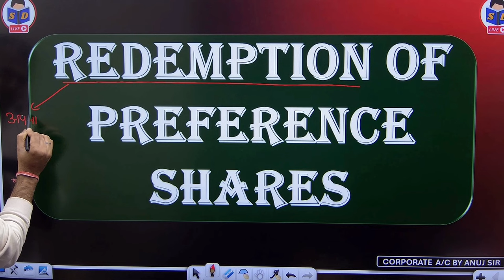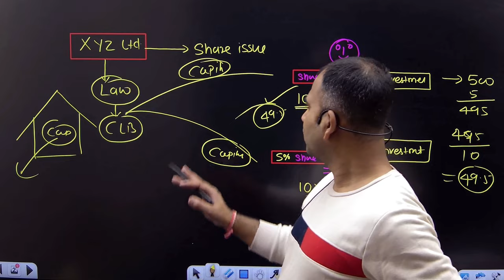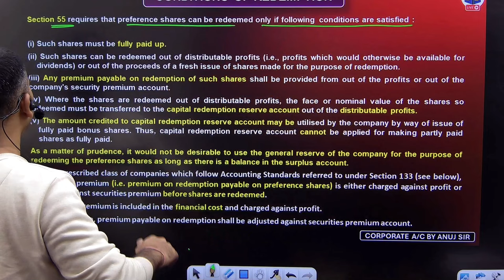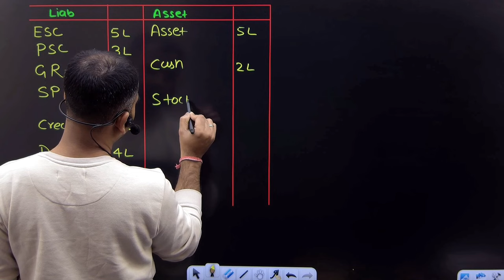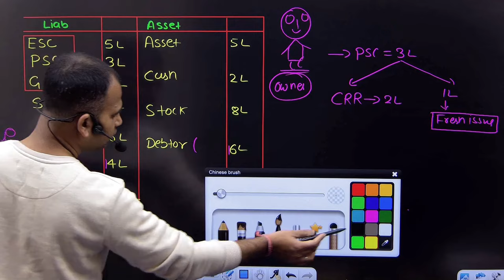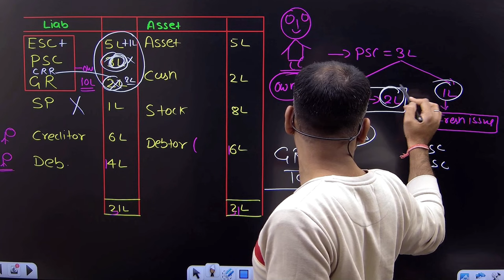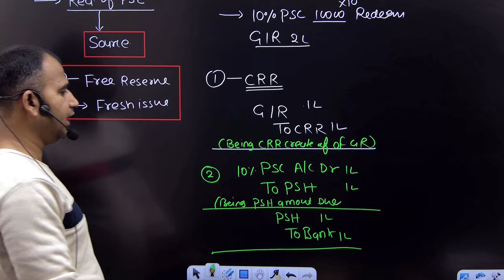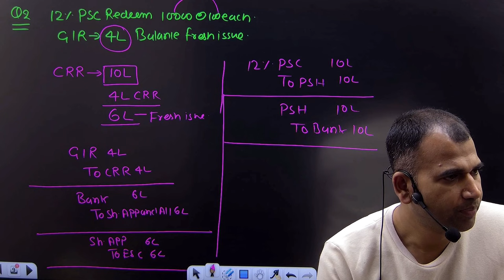redemption of preference shares for bcom | basic concepts | part 1 | b.com | by anuj sir